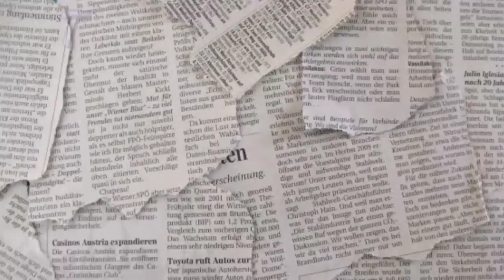JOEY de LEON Matapang Na PINANGALANAN ang mga TAONG TR@YDOR sa Kanila sa EATBULAGA!